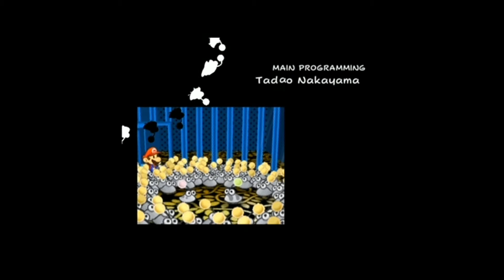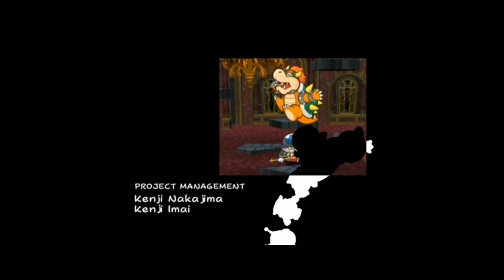Let's Play Paper Mario 2 - Part 132: Mario VS Lohviata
Der gnadenlose Kampf mit Lohviata nähert sich dem Ende.
Somit nähert sich auch das Let's Play dem Ende.
Wir haben alles geschafft was wir uns vorgenommen haben. Die Königin der Finsternis haben wir glorreich vernichtet, im Duellkerker haben wir alle 100 Etagen durchquert und wir haben alle 124 Monster im Spiel gescannt. Das einzige was fehlt, sind die Kochrezepte, aber auf die setzten wir einfach mal einen braunen Batzen. :-D

Ich hoffe Du hattest viel Spaß beim zusehen und bist beim nächsten Paper Mario LP wieder dabei.
Tüdülüüüüüü